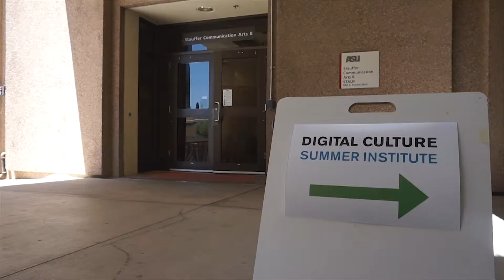Summer Insitute Promotional video by Wauneka Film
I was the 2018 documentarian for Arizona State University Digital Culture Summer Insitute (DCSI) and I created a promotional video for the program. For more information about ASU Digital Culture Summer Insitute please visit their website at the link listed below.

It was an amazing 3-week program and watching these student learn about digital culture.